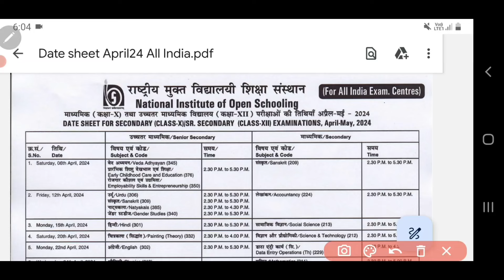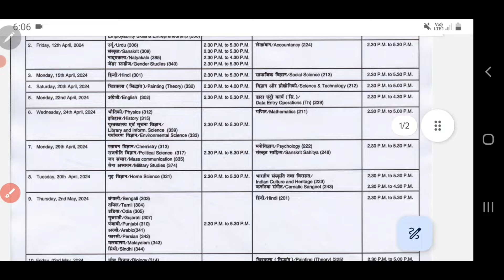Big Good News| Nios Theory Date sheet Declared Officially for april 2024 Exam | Nios today news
➛ Join Nios Online Classes

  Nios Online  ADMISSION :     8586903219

  NIOS Important
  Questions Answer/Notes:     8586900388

   NIOS Solved TMA
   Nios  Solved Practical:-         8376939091